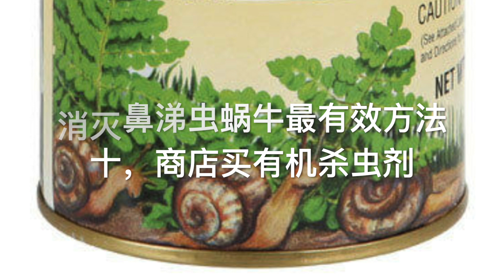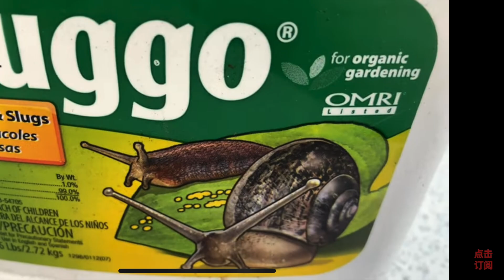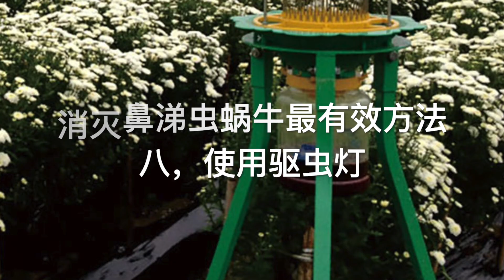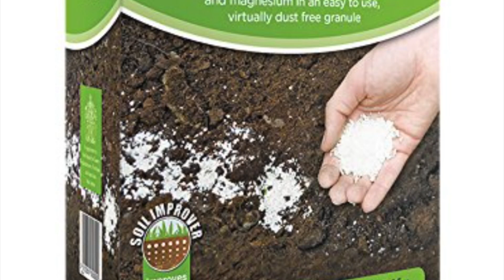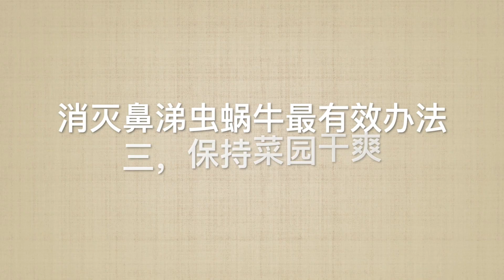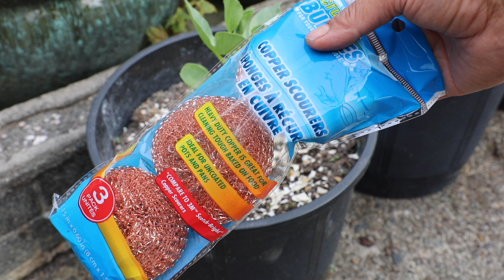彻底消灭鼻涕虫和蜗牛 ｜ 最有效的10种方法 ｜一个比一个好 ｜省钱 ｜省力 ｜环保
您是否有过对付鼻涕虫和蜗牛的烦恼？
今天想跟朋友们分享的是，我和蜗牛鼻涕虫长期作斗争总结出来的，防治蜗牛和鼻涕虫最好的办法，现在我的菜园里已经很少有蜗牛和鼻涕虫作乱了，希望您也可以采取行动，轻松的清除这些破坏植物的害虫，让蜗牛和鼻涕虫远离您的菜园。

很多人说过的，我就不说了，只说十个我自己试着好用的又简单又方便的方法。。我把最有效，但是很少人知道的方法留在最后说。看完您就明白了，其实，对付蜗牛和鼻涕虫其实也是很简单的。

种菜不长草。除草神器，种菜再也不用天天拔杂草。